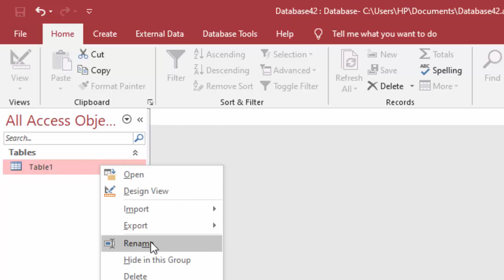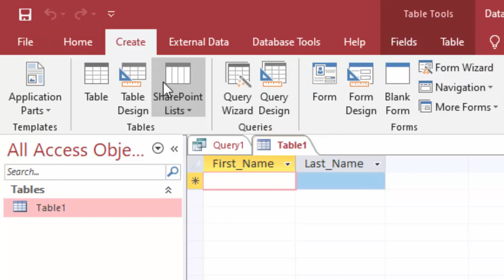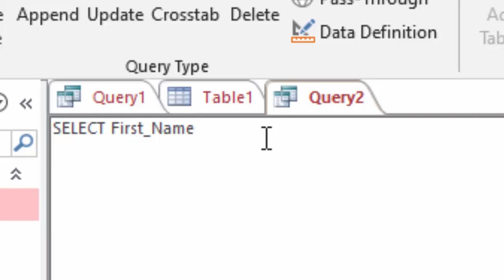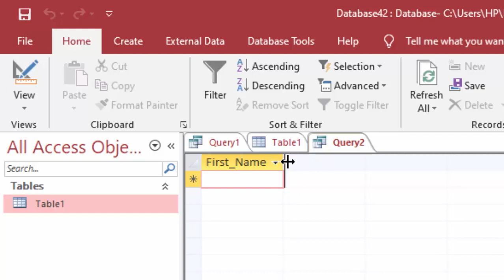Sql Query for fetching data from another Table@COMPUTEREXCELSOLUTION